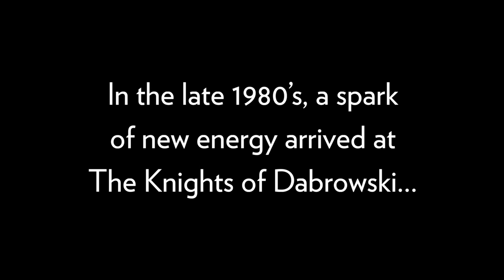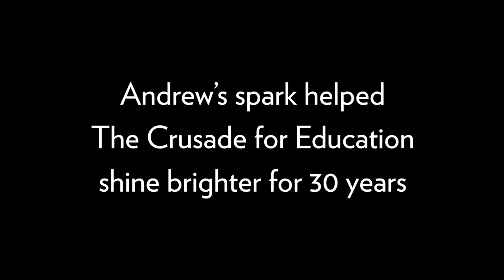Andrew (“Andy”) Chudzinski, 1959- 2023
Andrew (“Andy”) Chudzinski, Immediate Past President of the Knights of Dabrowski, passed away in June of 2023. One of Andy’s last acts within the organization was his involvement in the year’s scholarship review process which began in early June. A few days after our first round of application reviews, Andy fell ill and sadly did not recover.

Andy became involved with the Knights of Dabrowski in the 1980s. His dedication and commitment to the organization stemmed from a desire to pay forward the benefits received while a student himself. Eventually, as a film professional, Andy’s skills and talents played an integral role in chronicling many organizational events, as well as documenting the biographical histories of many members who shared their journey from Poland to the United States following World War II. Andy’s position with the organization grew to a leadership role, and ultimately, he served as President from 2014 through 2022.

In addition to his involvement with the Knights of Dabrowski, Andy left his mark on the world in many other ways – personally, professionally, and philanthropically. Andy was a Northwestern University graduate and earned his MFA in Cinematic Arts, Film and Television Production at the University of Southern California. He later earned multiple awards for work at Rotary International, where he directed and produced hundreds of films and short documentaries about the international philanthropic work that Rotarians do. All of that was in addition to teaching Film Directing at Columbia College Chicago for over two decades.

Andy was also an intern and production assistant for the famous Polish film director Andrzej Wajda in the early 1980s. Andy’s volunteer work was equally as extensive: He was a member of the Polish Youth Association (Harcerstwo); filmed and edited several dozen events for the Legion of Young Polish Women; and, he served the Knights of Dabrowski organization for over 30 years. Andrew’s father was a Polish fighter pilot who served in the RAF during WWII, and his mother was a part of the Polish Underground/Home Army who fought Nazis during the Warsaw Uprising in 1944.

To quote a close friend, “Andy was funny, engaging, approachable, compassionate, and forgiving. He always knew how to look at the bright side of things, and how to serve others and our community. Andy’s departure from this world is a loss not only for his family and friends, but for the wider community that he served.”